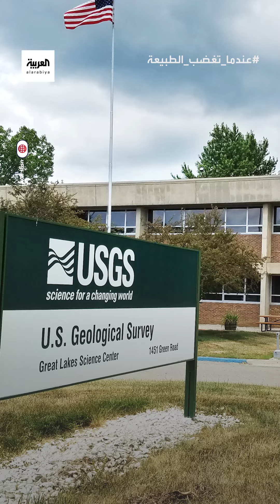زلزال يآن الصينية نكبة أبريل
بسبب هذا الزلزال تشرد سكان قرية كاملة انهارت مبانيها، وتأثر نحو مليوني شخص في جنوب الصين.